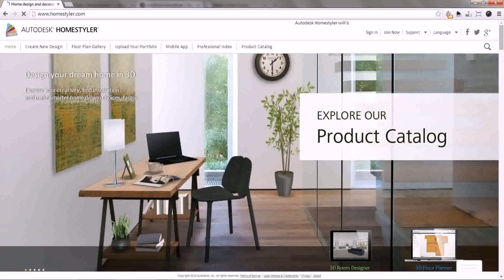House Interior Design Ideas Pdf - Gif Maker DaddyGif.com (see description)